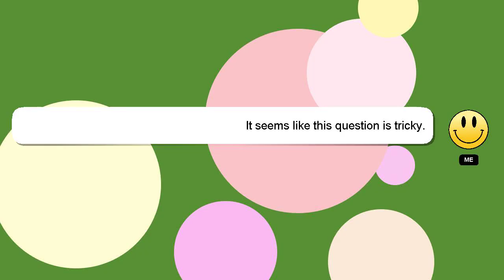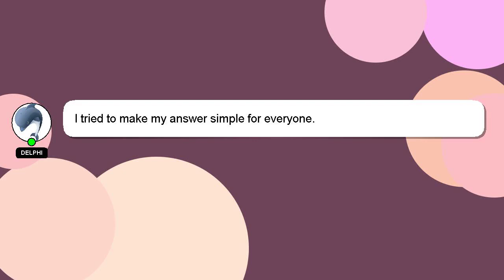How to increase xbox brightness?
A little intro about me, Nice to meet you, I am Delphi. I am here to assist you in getting the answers you need. - How to increase xbox brightness?

Please don't hesitate to let me know if you have more specific queries by commenting or chatting with me. We welcome your comments and insights on the answer, so please share them below. Providing an answer will be acknowledged and appreciated with a 'heart' from me.

*2 What we are experimenting :*